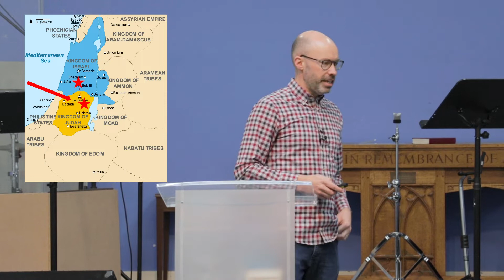The Six Deadly Sins | The Book of Amos | Part Two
Welcome to Woody! Taking time to look over how we treat those around us is an important part of life. Do we treat our work colleagues with kindness and respect? Are we harbouring hatred toward someone? Are we acting unjustly in our actions? Today we hear about the nations surrounding Israel and Judea, and how even though these nations did not follow the God of Israel, their sins still carried a price that would need to be paid.

Speaker: Stuart Hardisty
Reading: Amos 1: 1-15 & Amos 2: 1-2

00:00 - Intro
00:08 - Welcome
01:42 - Sermon
05:17 - Reading
09:51 - Sermon
34:35 - Closing Prayer
39:10 - Contact Us